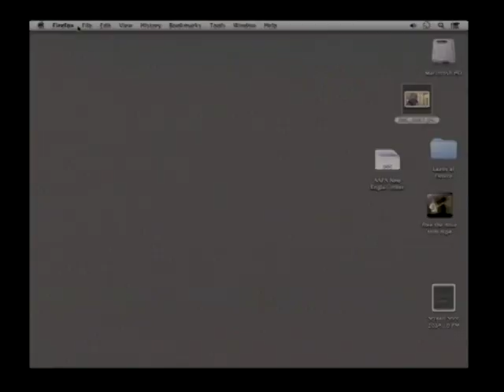Cambridge InsideOut Episode 51 with Dennis Carlone (Part 1)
Cambridge InsideOut Episode 51 with Dennis Carlone (Part 1). This episode broadcast on April 15, 2014 at 5:30pm. Susana Segat and Robert Winters are the hosts.